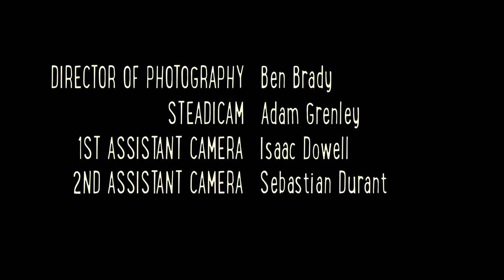Abby Lyons - I Should've Written You A Love Song (Official Music Video)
CREDITS

Crew:
Giancarlo Arzu

Special Thanks:
Miguel Cala
Noah Wilson

Thank you so much to those who made this music video possible through their donations on Kickstarter:
Gerhard & Antonella
Frances & Mishky
Samuel Sterbenc
Nolan Yoshimoto
Harvey Tang
Megan Takahashi
Elizabeth Olson
Aakash Babar
Alex Merchen
Yoshi
Robin Hirshberg
Sarah Larson
Mathilde Maurice
Chloe Hennessee
JP Yépez
Joerg Hergesell
John S Lyu
Eileen Lin
Daniel Northrop
weavemagic
Stu Eadie
Obadiah Brown-Beach
alohaneenermusic
RockClass101.com
Conrad Cayman
Poopis Binreguard
Patrick Holz
Dani Morcillo Usero
Anna Damita
Craig Sale
Arline Arnold
Helen Files
Sarah Melnick
Elizabeth Zoerb
Yingying Kuai
Vinicius Ávila Silva Cordeiro
Jye Stone
Tanay Agrawal
Scott Goldbaum
Alexandria Gaal
Jana Brüggemann
Will Wright
Stefan
Ricky Somborn
Ilene Gorski
Madz
Alex Adametz
Dawid Drewniak
Michele DeJesus
Bernadette Plazola
Nicole Busson
Katy & Rodrigo Yépez
Will Peralta
Isabel M
Hayeon Song
Samantha McLaughlin
Kerry Provance
Peter Morgan
Scott Lovelady
Neil Blythin
Pat Millett
Cynthia Lin
Andreas Kaluza
MJ Lavine
Elsa Lund